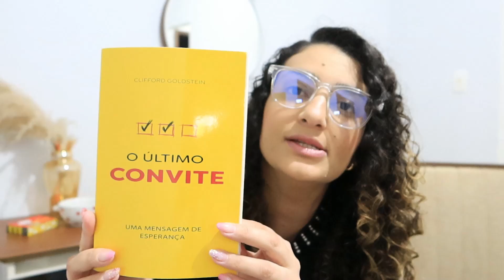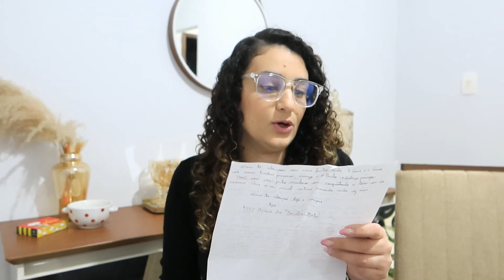Recebido para toda família ,Veio muita coisa | LAÍS VELOSO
🌸 Produtos Santini que uso no cabelo

🎬EDITOR QUE USO:
Wondershare filmora